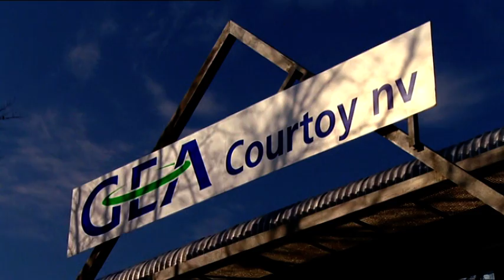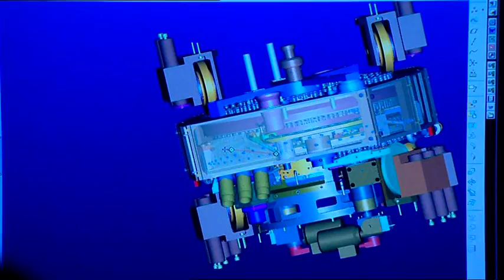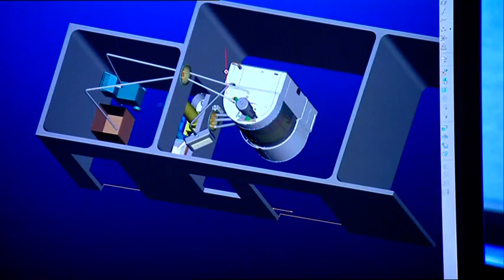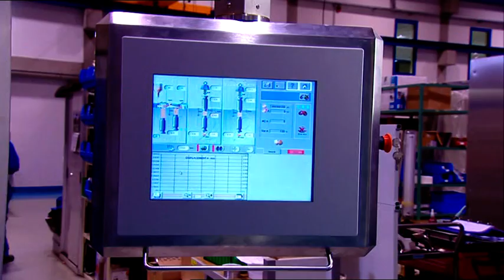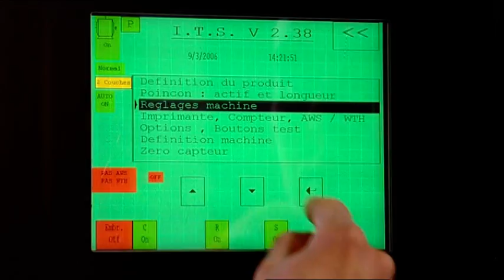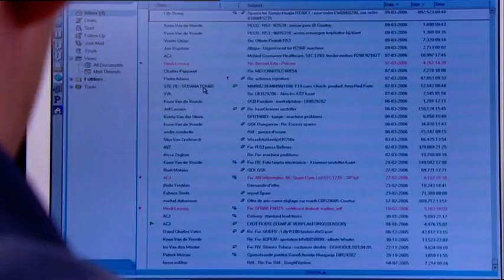GEA Tablet Compression Technology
GEA designs, builds and services superior and versatile rotary tablet presses for the pharmaceutical and other industries. As a leader in technology and product innovation we have developed specific know-how through the years such as: manual to automatic rotary tablet presses for research, pilot-scale and full production facilities; presses for normal, clean-room, contained and highly contained evironments and presses for the production of single and bi-layer tablets. Our Rotary Tablet Compression Challenge of today - to drastically reduce the production cost per tablet and to enhance the security of the operator against increasingly potent drugs.